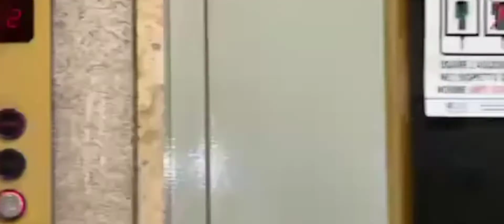تمثال السيدة العذراء بكل مكان@cameraeyes23